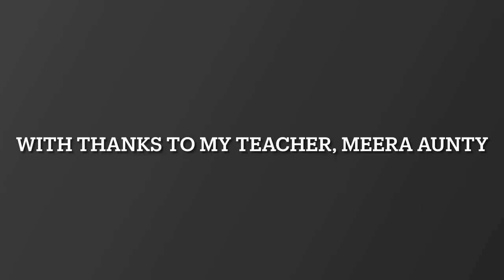O.N.V. Kurup-"Amma" Poem-Kathaprasangam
This is a Kathaprasangam (an art form where a story is told through recitation and story telling) The poem is written by Sri. O.N.V. Kurup and is titled "Amma".